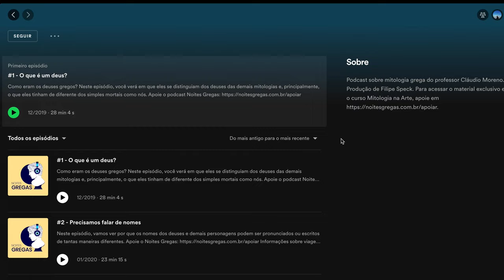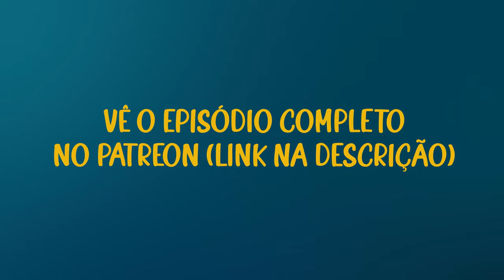A CULTURA CLÁSSICA TEM DE SER REAVALIADA! - CLÁUDIO MORENO @NoitesGregas (1/3)